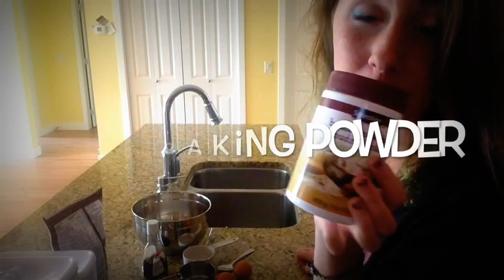Let's bake- chocolate chip cookies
Mm chocolate chip cookies! They turned out amazinggggg!! Cya in the next video! Xo-Ray